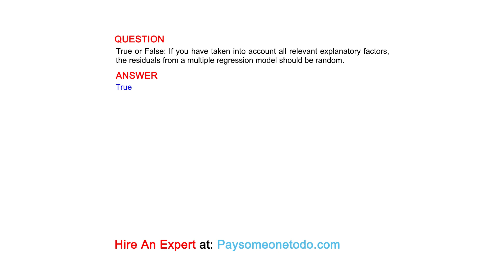True or False: If you have taken into account all relevant explanatory factors, the residuals ...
QUESTION
True or False: If you have taken into account all relevant explanatory factors, the residuals from a multiple regression model should be random.